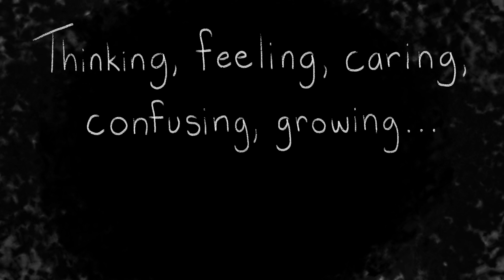Tess McMurray for Portfolio Day 12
Tess McMurray's introductory video for Portfolio Day 12 at Etobicoke School of the Arts

Our new website will be live for all to explore on November 29th, 2021.  See you there. portfolioday.info

We are a small high school art/film department in the suburbs of Toronto Canada.  A powerful community that works together to create a safe space and positive understanding of the world in order to create and make the most of amazing local, national, and international opportunities.

We are perhaps best known for Portfolio Day, which has generated at time of writing more than $125 Million Dollars CDN in scholarship offers to our grade 12 students.  Portfolio Day at ESACA may be the largest portfolio event of its kind in history, with up to 150 post-secondary school representatives participating in a day long process where as many as 85 of our schools' grade twelve students install curated solo exhibitions throughout the first floor of our school.  We have had more than four thousand visitors - members of the public, collectors, gallery owners, press, family and friends join us in the evening to see the show, which includes several thousand art works.

Please consider donating and support our small high school art program and our amazing and brave and talented young art students with their portfolio development and art school and art world dreams.  Our annual school art department budget is $7000 with our department being responsible for several hundred students at a time - meaning that we are given about $10 per student per year.  The remainder of our funds are acquired from private donations and we require them to continue.